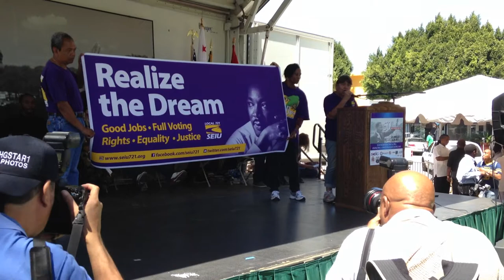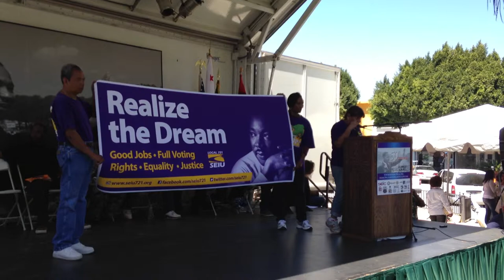SEIU 721 Member Rosie Martinez Commemorates the 50th Anniversary of the March on Washington